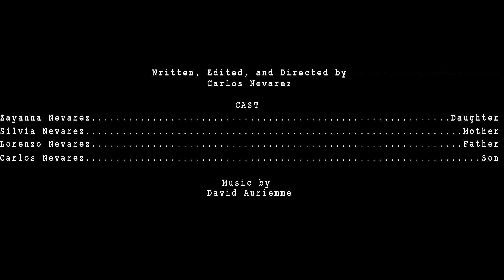The Basement - Short Horror Film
A college student is forced to return home due to the pandemic, but when she does, she notices something's immediately off.